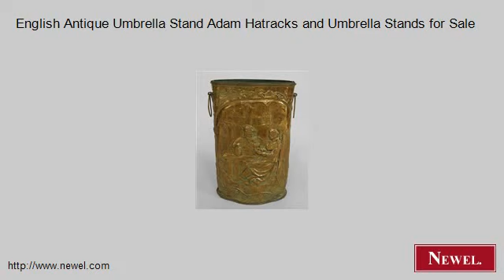English Antique Umbrella Stand Adam Hatracks and Umbrella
- Newel.com: English Antique Umbrella Stand Adam Hatracks and Umbrella Stands for Sale (Newel Art and Antiques, New York City)